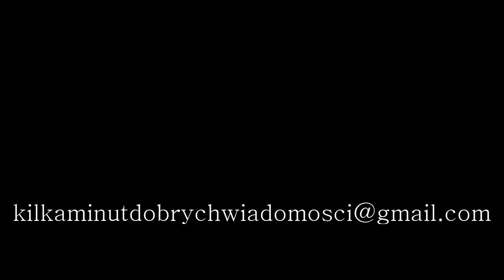KMDW #29 - Przez Jordan do Kanaanu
Jak wejść do Kanaanu? Może się wydawać, że jest wiele sposobów. Ale właściwy tylko jeden. Jaki?